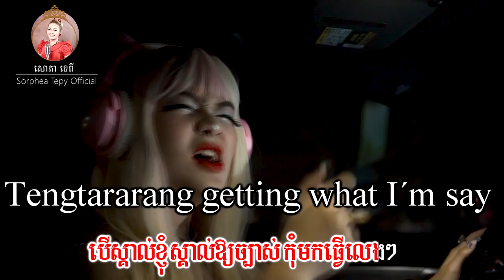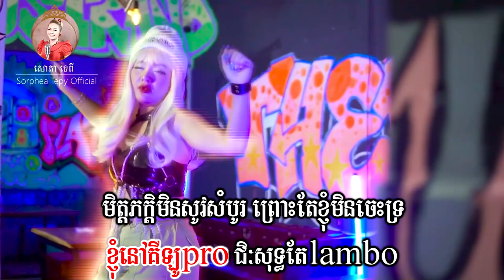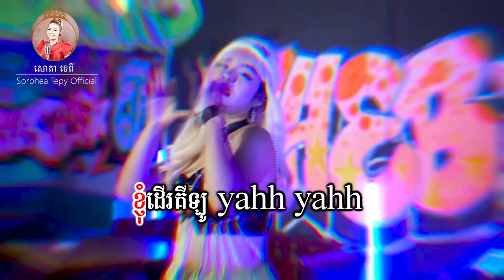Queen of the slay សោភាទេពី Video Lyrics